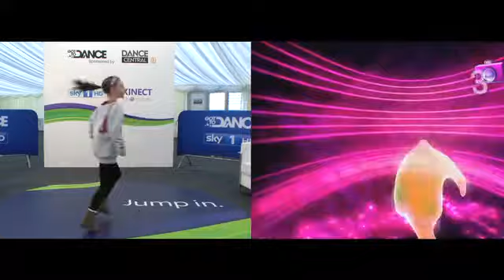Tamara from Got To Dance On Dance Central - Semi Finals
The Supercute 'Tamara' took some time to play Dance Central in between rehearsals for Got To Dance On Sky 1. Check out the moves!
She did the old school track Jungle Boogie.

For more Got To Dance backstage videos and exclusive Dance Central & Got To Dance content, see the 'Kinect For Xbox 360' Facebook Group

There is a live Got To Dance App that will be active every Sunday during the show with new videos of your favourite Got to Dance Acts playing on Dance Central See their videos and rate them if you like what you see!

Follow all the fun on twitter during the live show with gottodance and come say hi where live twitter commentary will be going on during the shows every Sunday.

Live Twitter commentary every Sunday during the show